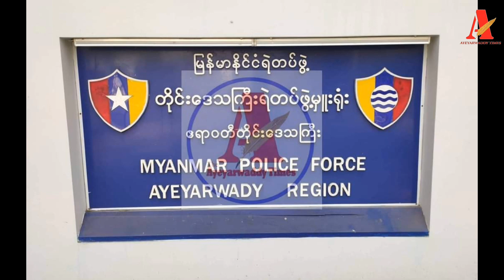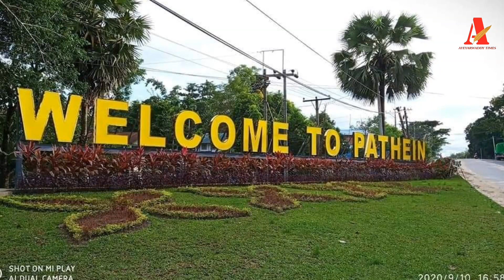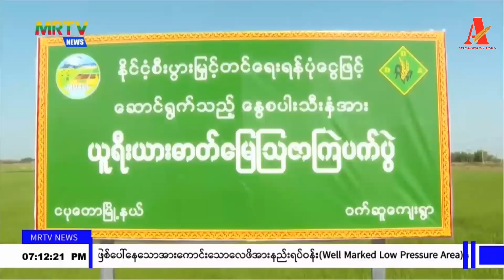Ayeyarwaddy Times သတင်းဌာန၏ နိုဝင်ဘာလ ၁၁ ရက် သတင်းအစီအစဉ်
နိုဝင်ဘာလ ၁၁ ရက်

-ပြည်ထဲရေး ဝန်ကြီးဟောင်း ဒုတိယဗိုလ်ချုပ်ကြီး စိုးထွဋ်ကို စစ်ကောင်စီကအလွဲသုံးစားလုပ်မှုများကြောင့် ထောင်ဒဏ် ၅ နှစ်ချ မှတ်

-စစ်ခေါင်းဆောင်က ကာလုံ၌  ရဲတပ်ဖွဲ့ စွမ်းရည်မြှင့်တင်ရန် ပြောဆိုမှုအပေါ် CDM ရဲတပ်ဖွဲ့ဝင်များ ရှုတ်ချ

-ပုသိမ်မြို့တွင် နေကြာဧက ၃၀၀၀ကျော် စိုက်ပျိုးပေးရန် လယ်သမားများကို စစ်ကောင်စီဖိအားပေးခိုင်းစေ

-ကရင်နီတွင် လွိုင်ကော်၊ ဒီးမော့ဆို၊ နမ့်မယ်ခုံ၊ နမ်းခံစမ်းရှိ စစ်ကောင်စီစခန်း ၇ ခုကို တော်လှန်ရေးတပ်ဖွဲ့များ သိမ်းပိုက်ရရှိ

ဧရာဝတီတိုင်းမ်

စတဲ့ သတင်းတွေကို ကြည့်ရှုနားဆင်နိုင်ပါပြီ။